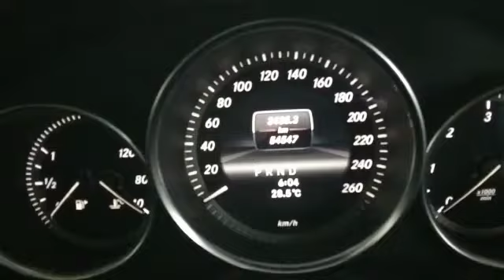2012 MERCEDESBENZ ECLASS E CLASS E220 CDI ELEGANCE